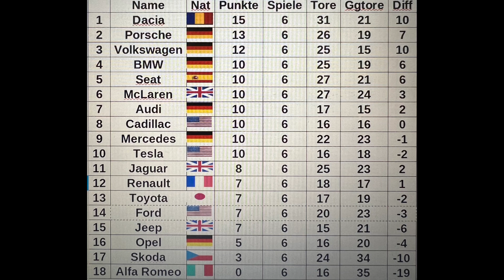Skoda - Audi | 6. Spieltag | Rocket League